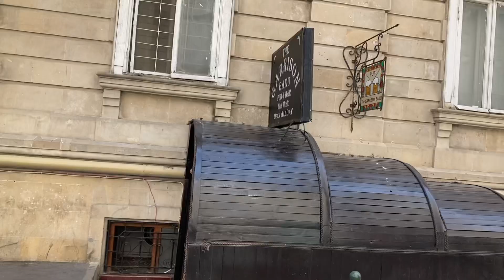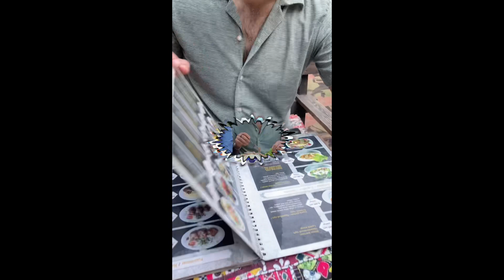Baku Azerbaijan | Nizami street Baku | Travel Vlog 2022 | Mustafa Kamal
Hello welcome to our new Vlog.In this  vlog we reached Azerbaijan and went Nizami Street.